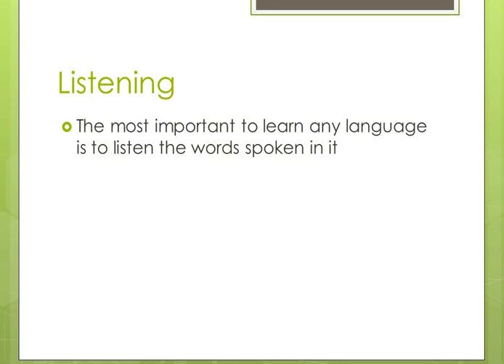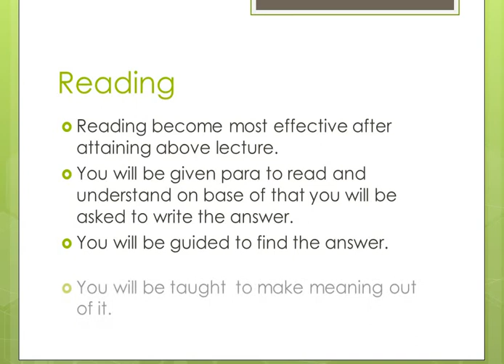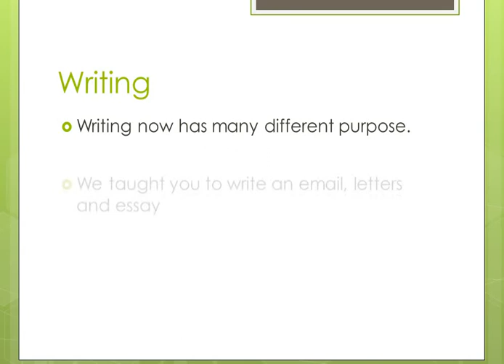Spoken English, IELTS and PTE